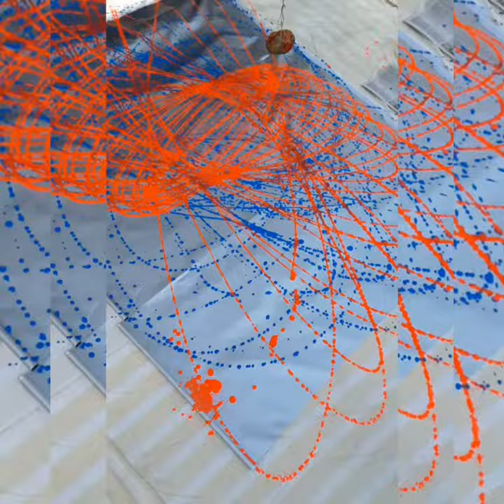Space painting. KaliRa's galaxy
"My life is a scientific experiment and art performance, in which I am a laboratory rat, a professor who studies it, an artist who is creatively involved in the process, and also the one who watches them all." O.Ra
BUY ARTWORK - SUPPORT RESEARCH!!
Big thanks Amon Tobin for creating all ur wonderful music.
And huge thanks for people and animals who was creat with me together ❤